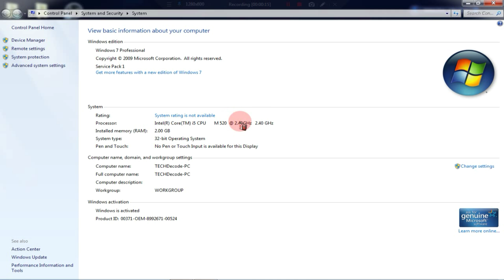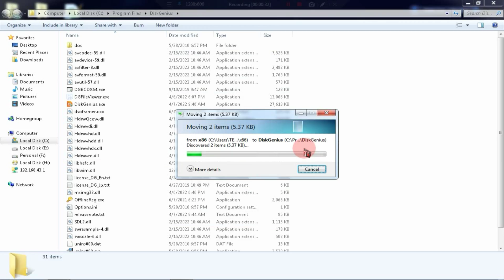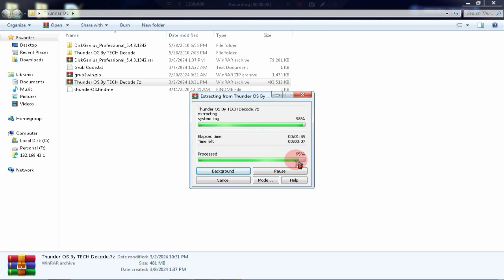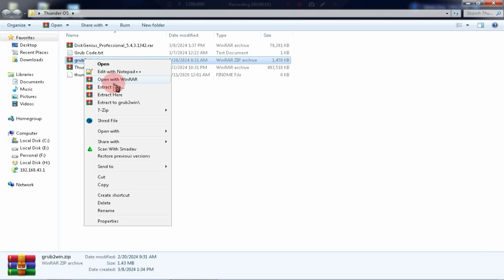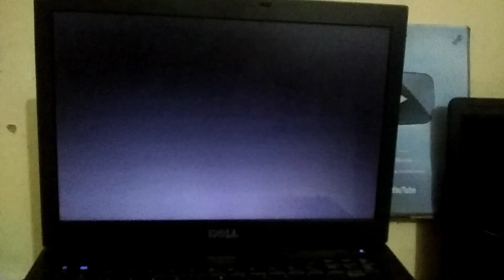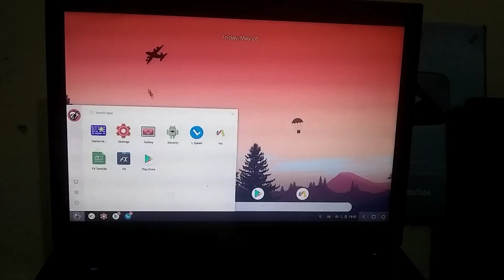Thunder OS install Dual Boot | Thunder OS Installation | How to install thunder os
Tired of using bliss os, prime os, and remix os?? Don't worry, try Thunder OS instead! Thunder OS is basically a modified version of Phoenix OS that comes with so many features. Thunder OS is basically a light-weight Android OS for PCs. In this detailed guide, I will show you how you can install Thunder OS on your low-end PC. This new Android OS could be a game changer. In terms of performance, this OS is ten times better than Prime OS, Remix OS, and Phoenix OS. So sit back, relax, and enjoy the video!